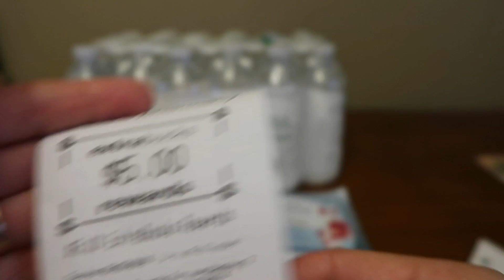Mi Compra en CVS Termina Abril 7.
Código de referencia para Ibotta: uncwvrq
Codigo de referencia para MobiSave: JSKCALVU